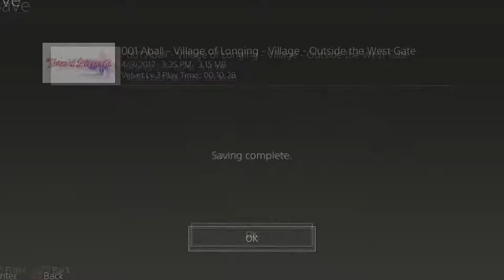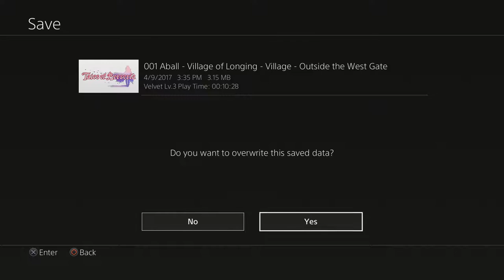Tales of Berseria: Welcome to Tutorial Town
Isaac & Bunny bring CptEmoji & Mysterious Gamer X along on a journey through the latest in the Tales franchise, and we riff on the cutscenes a little.